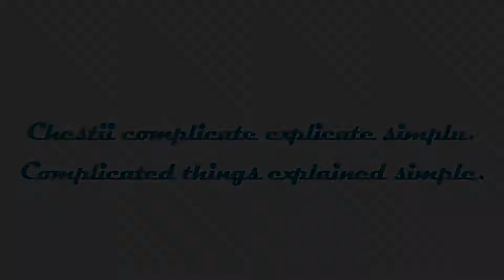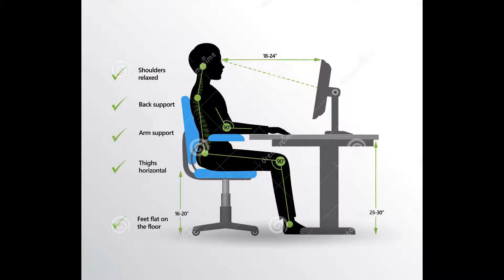01.00 ergonomie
Ergonomia ne oferă reguli care ne ajută să utilizăm cât mai eficient computerele, având cât mai puține efecte dăunătoare asupra sănătății noastre.

Linkuri către videoclipuri de You Tube care vă prezintă practic ce puteți face pentru a nu obosi foarte repede lucrând la computer: